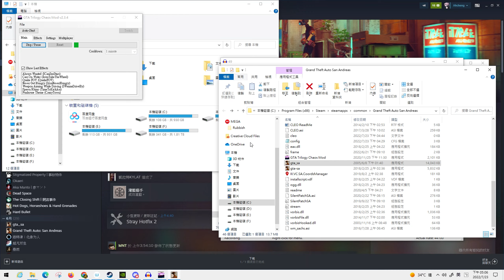俠盜獵車手：聖安地列斯 GTA SA 隨機模組 + 混亂模組 - 吳子你在偷吃什麼阿 PART 49 [主線-Breaking the Bank at Caligula's]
歡迎新的大股東加入YOYO：404_Not_Found 大股東~
玩到後面都懶得生氣了，肚子餓了。
00:00 開頭致謝
00:25 開場
00:30 [Breaking the Bank at Caligula's]
11:28 準備結束